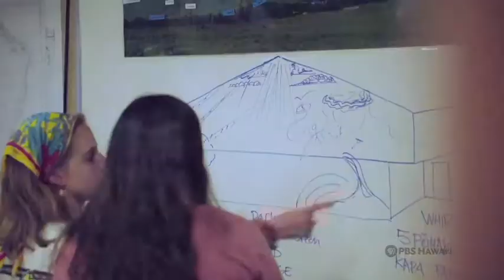HIKI NŌ - Waimea's Mele Mural